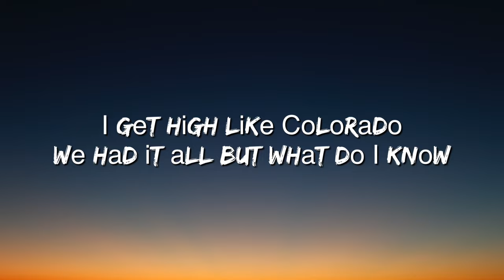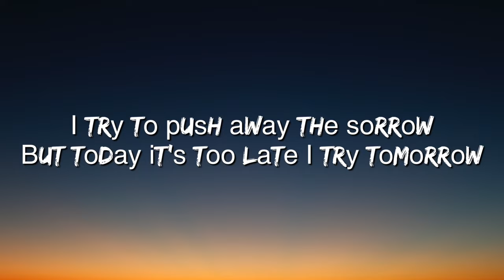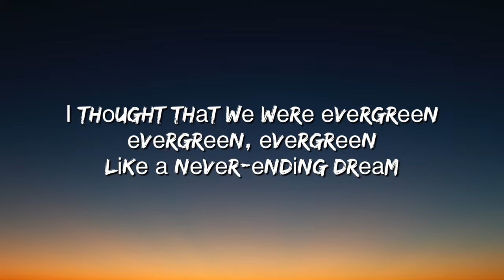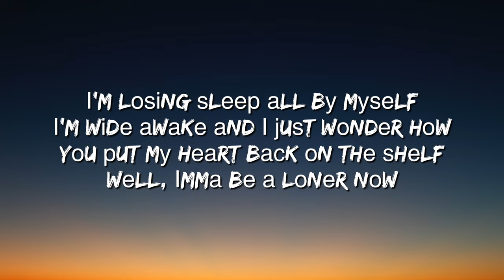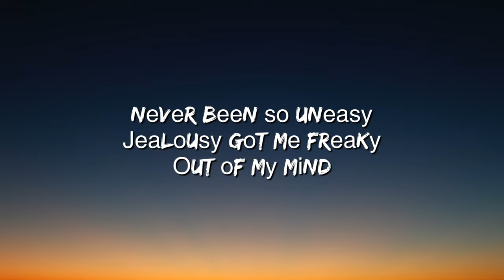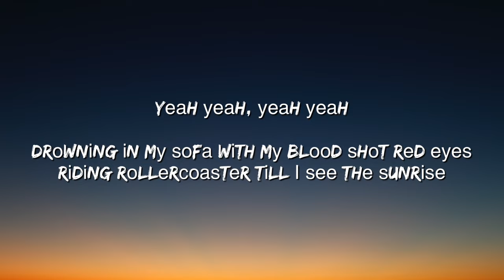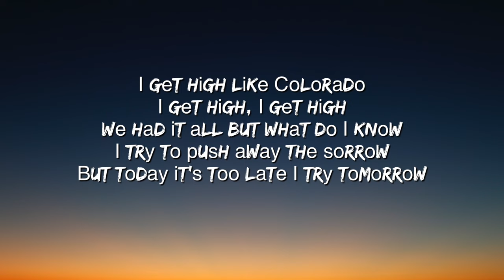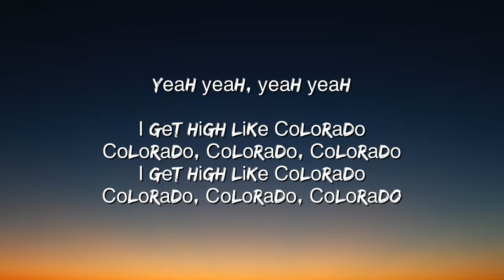Milky Chance - Colorado (Lyrics)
This is the official music video for "Colorado" by Milky Chance.

LYRICS
I get high like Colorado
We had it all but what do I know
I try to push away the sorrow
But today it’s too late I try tomorrow

I think that you were kind of mean (kind of mean, kind of mean)
You just replaced me in the scene (in the scene, in the scene)
I thought that we were evergreen (evergreen, evergreen)
Like a never-ending dream

Never been on the TV
Scratched me off of your CV
Out of your mind
Never been so uneasy
Jealousy got me freaky

So I get high like Colorado

I’m losing sleep all by myself
I’m wide awake and I just wonder how
You put my heart back on the shelf
Well, Imma be a loner now

Drowning in my sofa with my blood shot red eyes
Riding rollercoaster till I see the sunrise

I get high like Colorado (I get high, I get high)

Colorado, Colorado, Colorado
Colorado, Colorado, Colorado